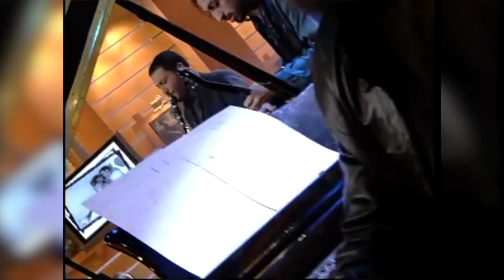Hüsn-ü Klarnet - 5.Bölüm (Konuklar: Nuray Hafiftaş)